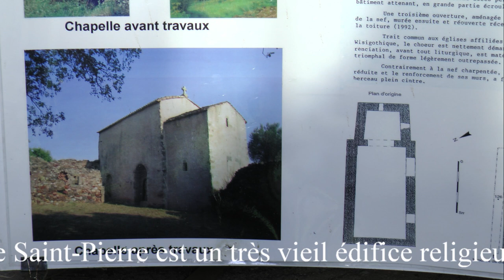La Lodézioenne balade du 12 12 20127